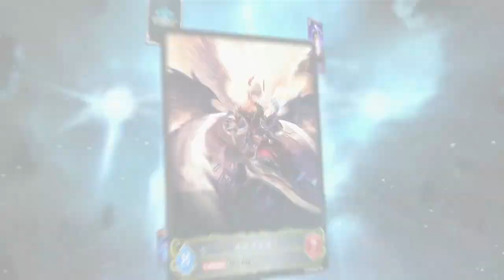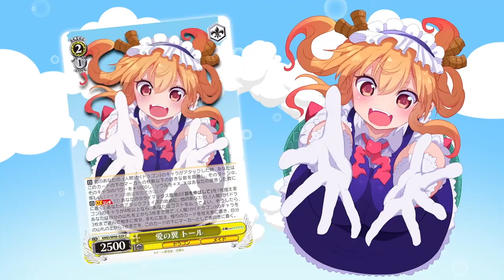"D4DJ Mer-Mer-Mer-Merm4id" #1 (English Subbed)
Check out "D4DJ Mer-Mer-Mer-Merm4id "#1 with English subtitles!
Subtitles are activated from the CC button.

▼Cast
Natsumi Hirajima (Voice of Rika Seto)
Mei Okada (Voice of Marika Mizushima)
Himari Hazuki (Voice of Saori Hidaka)
Ai Negishi (Voice of Dalia Matsuyama)

ー ✕ ー